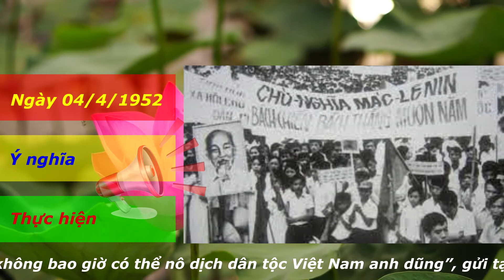Ý nghĩa và thực hiện Lời Bác Hồ dạy ngày 04 tháng 4 - Chúng tôi là những kẻ chiến thắng, hiện tại ..